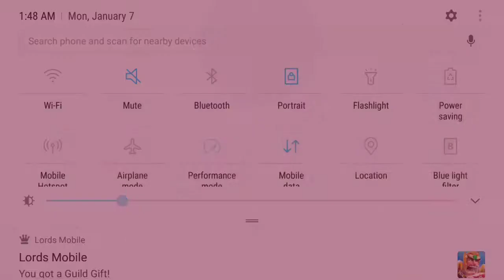How To Become "Stare Player" In Every Match-99% Player Don't Know This Secret Trick!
Hi'Guys

Whelcom to $$MG ANDRIOD GAMING$$ Youtube Channel...!

I Gona Show You [ How To Download & Install LIMBO Game For Free On Andriod in Hindhi/ Urdu/English] Working 100% By MG ANDRIOD GAMING:

                                   END

                   $$MG ANDRIOD GAMING$$